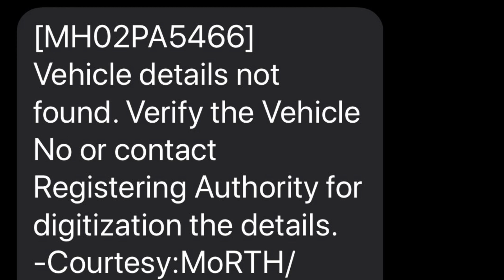14 June को Sushant के apartment के बाहर दिखी Mercedes का registration नहीं | सफेद गाड़ी की पहेली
Black Mercedes was present on 14th June outside sushant singh Rajput apartment with fake rto registration number.